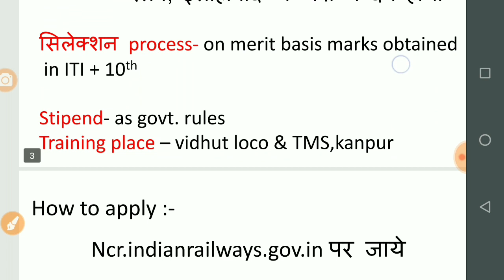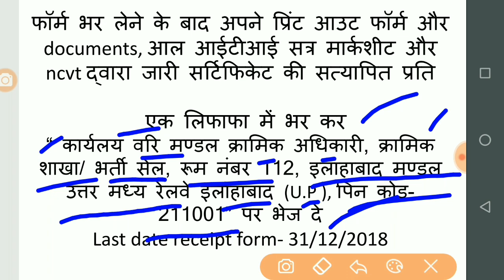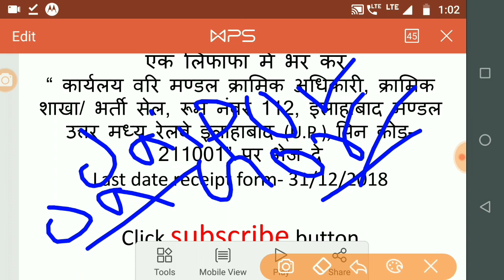703 अप्रेंटिस पदों पर भर्ती - North Central Railway Recruitment 2018 | Allahabad Apprentice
703 अप्रेंटिस पदों पर भर्ती -  North Central Railway Recruitment 2018 | Allahabad Apprentice

hello friends is video me baat ho rahi hai 703 trade apprentice vacancy पर सीधी भर्ती के बारे में, जो आया है north central railway recruitment के तड़फ से, इसमें आईटीआई पास और 10 वीं पास भर सकते है. umeed hai ki video pasand aayegi.